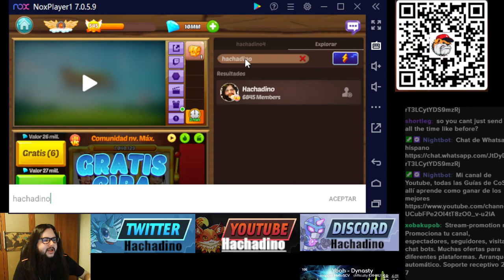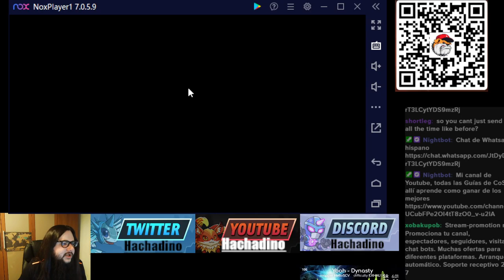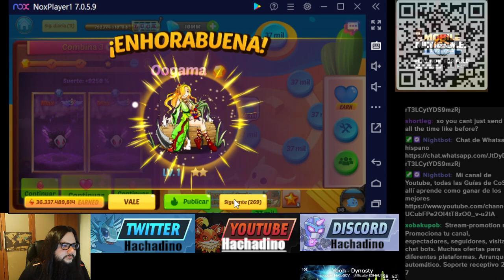[094] Athene AI heroes Dino semanal Semana Evento Mercader Mega y ficha casino